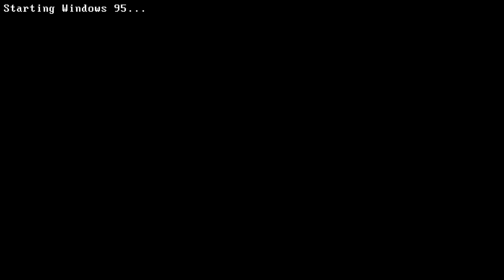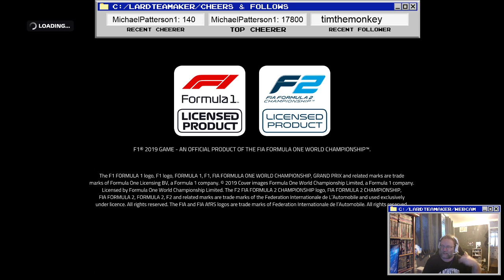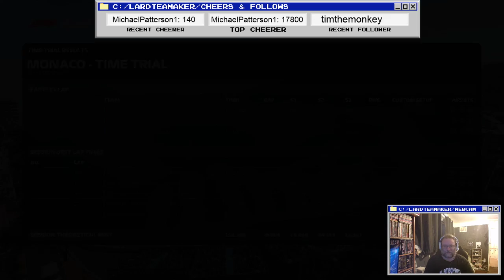Crashes R Us Monaco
4th place so far in the league heading into Monaco, can Lard get a time to stay ahead of the mid field?